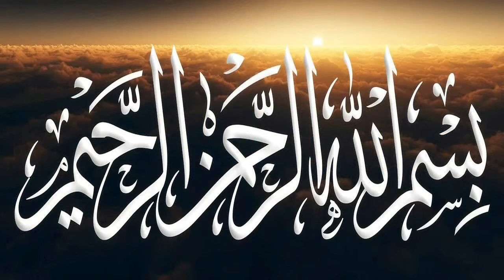মেরাজের রাতে করনিয়। মোহাম্মদ আজাদ হোসাইন আল-ক্বাদেরী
পবিত্র শবে মেরাজ আমাদের মাঝে আগমন করবে।তাই পবিত্র শবে মেরাজের রাতে আমাদের করনীয় কি।